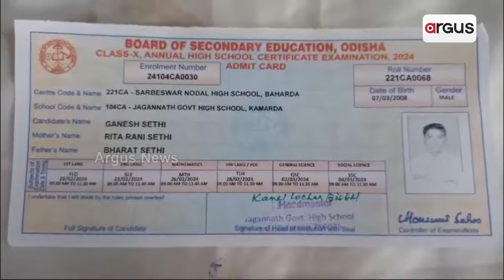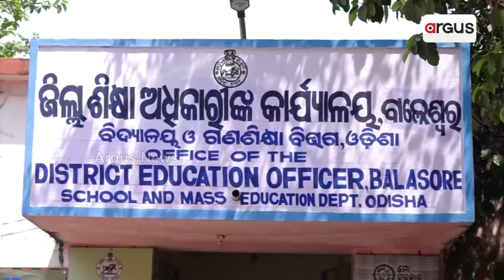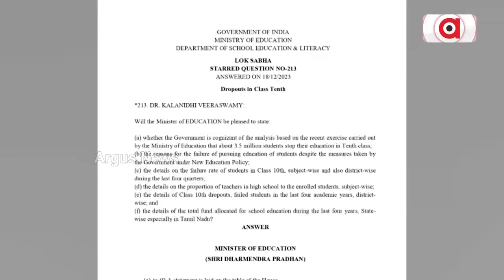ମାଟ୍ରିକ୍ ପରୀକ୍ଷାରୁ ହଜାର ହଜାର ପରୀକ୍ଷାର୍ଥୀ ଉଭାନ୍ || Student || Matriculation Examination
ଫେଲ୍ ମାରିଛି ରାଜ୍ୟ ସରକାରଙ୍କ ଜିରୋ ଡ୍ରପ୍ ଆଉଟ ମିଶନ୍ । ମାଟ୍ରିକ୍ ପାଇଁ ଫର୍ମ ଫିଲଅପ୍ କରି ବି ପରୀକ୍ଷାବେଳେ ଅନୁପସ୍ଥିତ ଅଛନ୍ତି ହଜାର ହଜାର ପରୀକ୍ଷାର୍ଥୀ । ଆର୍ଥିକ ଅଭାବରୁ ପରୀକ୍ଷା ନଦେଇ ବାହାରେ ଦାଦନ ଖଟୁଛନ୍ତି ଏହି ପିଲା ।